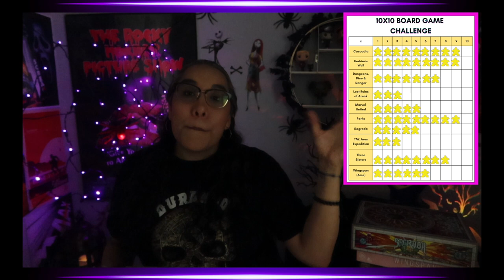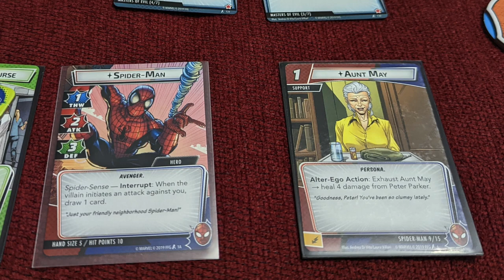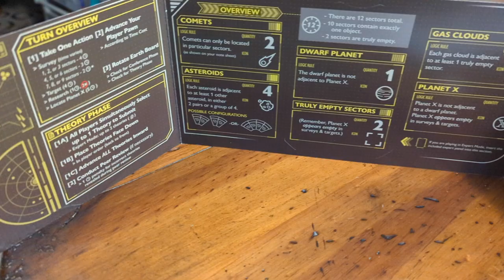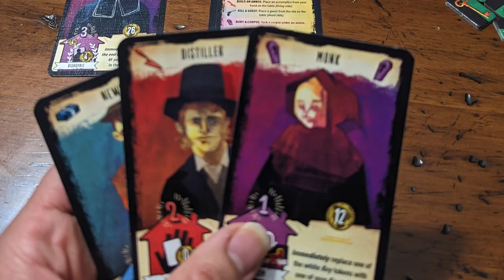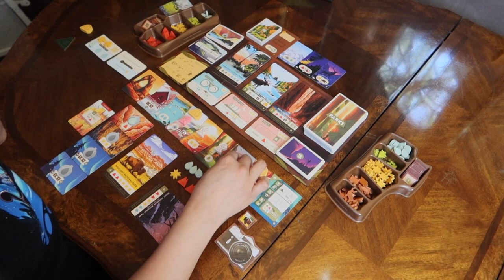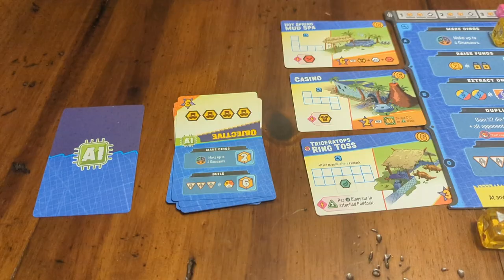Board Games I Prefer Playing Solo